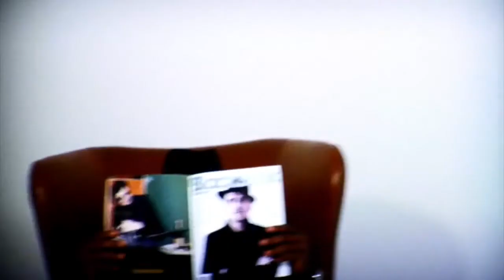HELLO OFFICIAL VIDEO - CAP B FT. JUSTN KASE and LEKSAI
OFF CAP B 'S UPCOMING MIX ALBUM CAPABILITY